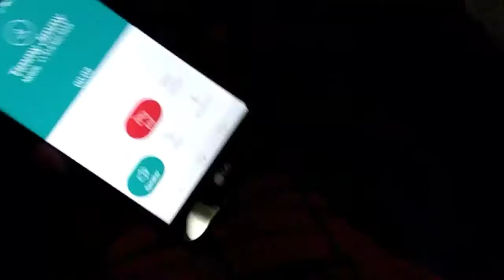Christmas with Bobby (timmyjimmy 10)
In this christmas special timmyjimmy goes to a party at Bobby's. Mom dad has a mental breakdown.